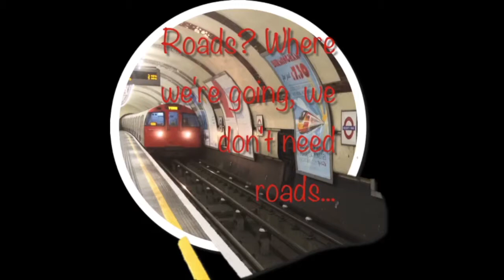Paul Cruse War is Over instr dance vers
Paul Cruse - feat soundcheck: War is Over (demo) instrumental dance version 1993